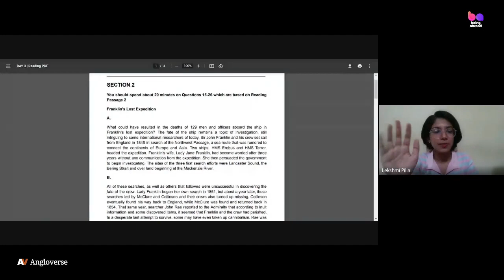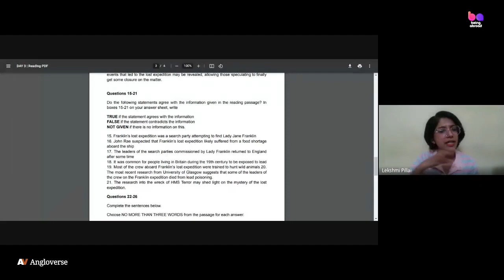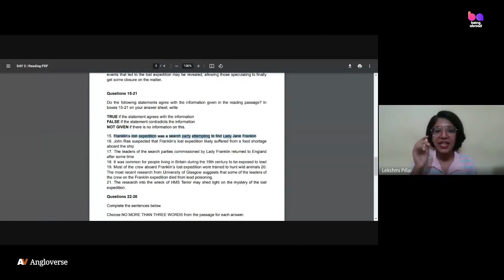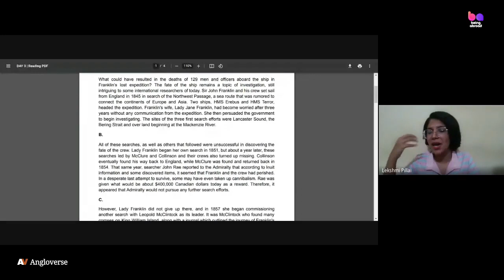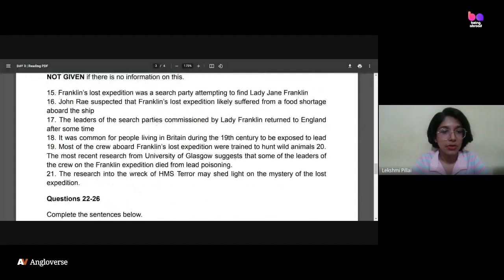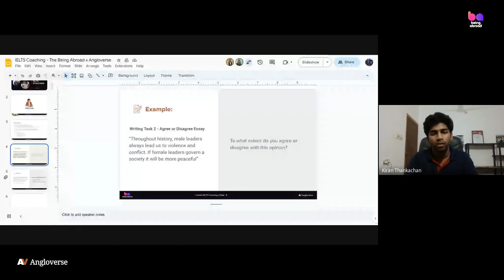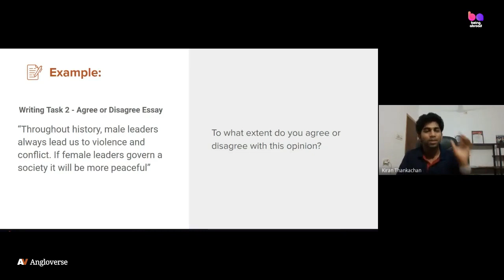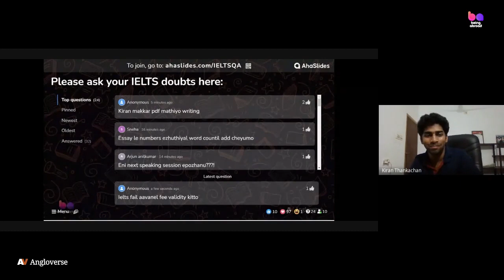FREE 1 MONTH IELTS COACHING 2023 DAY 3 - FULL COURSE MALAYALAM CLASSES - BEING ABROAD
Hey Guys,
Abroad പോകാൻ ആഗ്രഹിക്കുന്ന എല്ലാവര്ക്കും അതിന്റെ കാര്യങ്ങൾ easy ആകുക എന്നതാണ് Being Abroad എന്നും ചെയ്യാറ് അതിന്റെ ഭാഗമായി IELTS കോച്ചിങ്'നു മുടക്കുന്ന Rs.8000 -15000/-  വരെ നിങ്ങൾക്കു  save ചെയ്യാൻ ഉള്ള ഒരു അവസരം ആയി തുടങ്ങിയതാണ് FREE 1 MONTH IELTS കോച്ചിങ്.

FREE ആണെന്ന് ഓർത്തു CLASS ന്റെ QUALITY കൊറവ്വ് വരുത്തരുത് എന്നൊരു CONDITION മാത്രം വച്ച് ANGLOVERSE എന്ന Institute ആയി ചേർന്ന് നടത്തുന്ന classes ആണിത്.

To Join our WhatsApp community Group for Discussing with other IELTS aspirants